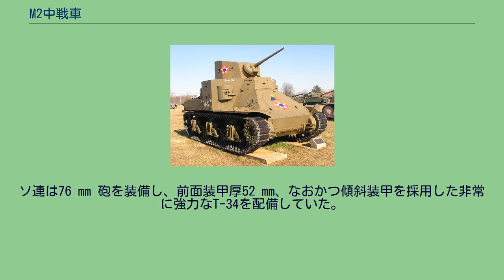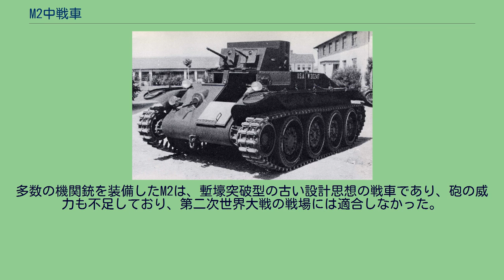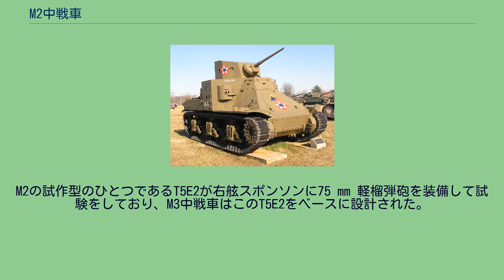M2中戦車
M2中戦車（M2ちゅうせんしゃ、M2 Medium Tank）はアメリカ陸軍の歩兵部隊用戦車で、アメリカ陸軍初の量産された制式中戦車である。
フランス戦などの戦訓によりこの戦車が時代遅れであることがすぐに明らかになり、主に訓練用として用いられた。
M2が18輌、これを改良したM2A1が94輌、生産された。
本車の設計思想は、善悪両面で、その後に開発されるM3中戦車、M4中戦車やその他のアメリカ陸軍装甲戦闘車両設計の教訓となった。
T4中戦車（M1コンバーチブル中戦車） 第一次世界大戦と第二次世界大戦の戦間期におけるアメリカ陸軍の中戦車の開発は低調であり、1920年代にT1中戦車（M1中戦車）、T2中戦車そしてジョン・W・クリスティー技師の独自開発による装軌/装輪両用戦車などが試作されたが、制式化には至らなかった。
1930年代には兵器局主導により、クリスティーM1928を基にしたT3中戦車と、ロック・アイランド造兵廠が製作したT4中戦車が開発されたが、いずれも少数生産に留まっている。
1936年にロック・アイランド造兵廠はM2軽戦車の設計を基にした中戦車の開発に着手した。
これは1937年末から1938年前半までT5中戦車として試験を受けた。
1939年6月にR-975星形空冷エンジン（350馬力）を搭載し履帯の幅を増したT5中戦車フェーズIIIが、M2中戦車として制式化された。
ロック・アイランド造兵廠で18輌が製造されて軍の評価を受けた後に、大型化された砲塔とより強力なエンジンを搭載した改良型M2A1の仕様が承認された。
M2中戦車は、1935年に採用されたM2軽戦車と多くの部品を共通化してコストを削減している。
M2軽戦車は2個の車輪を備えたボギーを垂直に配置されたコイルスプリングで支えるVVSS方式 (en) を採用しており、M2中戦車でも使用された。
サイドガイド式でダブルピンの履帯とともに、これらの機構はのちに開発されるアメリカの軽戦車、中戦車で踏襲された。
当初のM2はライトR-975星形空冷エンジン（350 horsepowers (260 kW)）を搭載しており、1940年に制式化された改良型のM2A1では過給機により50 horsepowers (37 kW)増したライトR-975C1星形空冷エンジン（400 horsepowers (300 kW)）を搭載した。
傾斜を取り入れた車体前面（避弾径始）装甲は1939年の設計としては非常に進歩したものであり、その後のアメリカ戦車設計の特徴となった。
装甲はM2で25. 4 mm、M2A1は幾分か強化され31.7 mm になった。
M2A1では大型化されたM3軽戦車の砲塔が流用され砲防盾の厚さは51 mm（2インチ）となっている。
車体両側のスポンソン（張り出し部）前後に合計4丁の機関銃を備え付けていた。
これに加えて更に2丁の機関銃が車体前面の傾斜装甲板に取り付けられ、これらは操縦手が射撃することになっていた。
小型の砲塔にはM3 37mm砲と同軸機銃が備え付けられている。
37 mm 砲は457メートル（500ヤード）で傾斜30度の表面硬化された46 mm の装甲板を貫通することができ、914メートル（1,000ヤード）では40 mm を貫通する。
この兵装配置は、スポンソンに武装した第一次大戦型のマークVIIIリバティ戦車の設計様式と、第二次世界大戦型戦車で一般的な形式である全周旋回砲塔、同軸機銃そして傾斜装甲板に装備された機銃などの組み合わせの混合物である。
更に対空射撃用として30口径機関銃2丁が砲塔両側に装着可能であり、機銃の合計は9丁となった。
これは部隊配備された戦車としては最多である。
乗員は車長1名、操縦手1名、砲手・機銃手4名である。
弾薬は37 mm 砲弾200発、.30-06スプリングフィールド弾 (en) を最大12,250発積載できる。
また、跳弾板が車体後部フェンダーに取り付けられていた。
これは戦車が塹壕を乗り越えた際に、後方スポンソンに装備された機関銃がこの跳弾板を撃って弾を逸らし、弾丸を塹壕内や戦車の後方下部へばらまくことを狙ったものであった。
スポンソンに装備された機関銃とともに、この跳弾板は近代戦では無用な装備であることが明らかになった。
クライスラー社は1940年8月15日にアメリカ政府とM2A1中戦車を1,000輌を生産する旨の契約を交わし、新たな工場であるデトロイト戦車工廠 (en) を開設した。
しかしヨーロッパでの戦訓か...